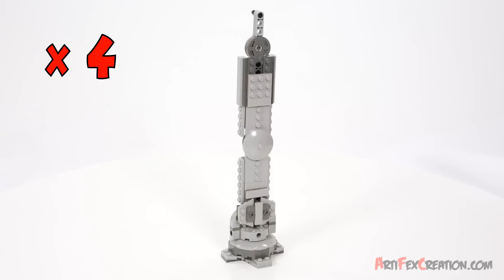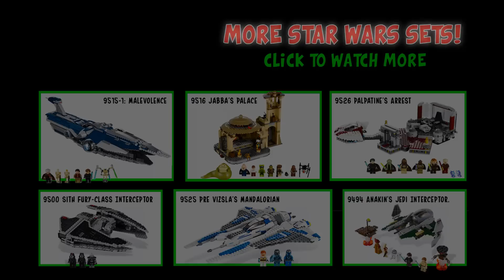Lego Star Wars AT-AT 75054 Stop Motion Set Review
Set Details:
• 1138 pcs - $109.99 / £109.99 / €119.99 - AUG 2014
• 5 minifigures: AT-AT Driver, General Veers, Snowtrooper Commander and 2 Snowtroopers
• Weapons: a blaster pistol and 3 blaster rifles
• At-At features a moving head with a cockpit for 2 minifigures and 2 spring-loaded shooters, posable legs and an opening body with switch-operated trap door
• Also includes an electrobinoculars element
• Measures 12” (33cm) high, 12” (32cm) long and 4” (11cm) wide

Evade the mighty, stomping legs of the AT-AT!
Who can stop the Empire’s intimidating AT-AT – All Terrain Armored Transport – walker? Seat the AT-AT Driver and a Snowtrooper in the cockpit of this mighty war machine and move the head to aim the spring-loaded shooters. Pose the legs, trigger the trap door in the body and open up the side hatches for enhanced playability. Collect the 75049 Snowspeeder (sold separately) to play out the classic Battle of Hoth scene from Star Wars: Episode V The Empire Strikes Back!

2015 Lego Star Wars Sets
75100 First Order Snowspeeder
75101 First Order Special Forces TIE Fighter
75102 Poe's X-wing Starfighter
75103 First Order Transporter
75104 Kylo Ren's Command Shuttle
75105 Millennium Falcon
75078 Imperial Troop Transport
75079 Shadow Troopers
75080 AAT
75081 T-16 Skyhopper
75082 TIE Advanced Prototype
75083 AT-DP
75084 Wookiee Gunship
75085 Hailfire Droid
75087 Anakin's Custom Jedi Starfighter
75088 Senate Commando Troopers
75089 Geonosis Troopers
75090 Ezra's Speeder Bike

2014 Lego Star Wars Sets
75040 General Grievous' Wheel Bike
75045 Republic AV-7 Anti-Vehicle Cannon
75046 Coruscant Police Gunship
75048 Phantom
75049 Snowspeeder
75050 B-Wing
75051 Jedi Scout Fighter
75052 Mos Eisley Cantina
75053 The Ghost
75054 AT-AT
75055 Imperial Star Destroyer
75056 LEGO Star Wars Advent Calendar
75059 Sandcrawler
75058 MTT

2013 Lego Star Wars Sets
75004 Z-95 Headhunter
75005 Rancor Pit
75014 Battle of Hoth
75018 JEK-14’s Stealth Starfighter
75019 AT-TE
75020 Jabba's Sail Barge
75021 Republic Gunship
75025 Jedi Defender-Class Cruiser

2012 Lego Star Wars Sets
10227 B-Wing
9496 Desert Skiff
9497 Republic Striker Starfighter
9498 Saesee Tiin's Jedi Starfighter
9499 Gungan Sub
9500 Fury Class Interceptor
9509 LEGO Star Wars Advent Calendar
9515 Malevolence
9516 Jabba's Palace
9525 Pre Vizsla's Mandalorian Fighter
9526 Palpatine's Arrest
9488 Elite Clone Trooper & Commando Droid Battle Pack
9489 Endor Rebel Trooper & Imperial Trooper Battle Pack
9490 Droid Escape
9491 Geonosian Cannon
9192 TIE fighter
9493 X-wing Starfighter
9494 Anakin's Jedi Inteceptor
9495 Gold Leader's Y-wing